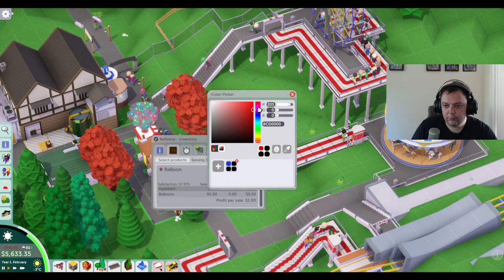Parkitect Twitch Live Stream 31 7 20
The VOD from the 31/7/20 live stream of Parkitect that I did on Twitch. and if you have Amazon Prime, you get a FREE Twitch subscription to use!